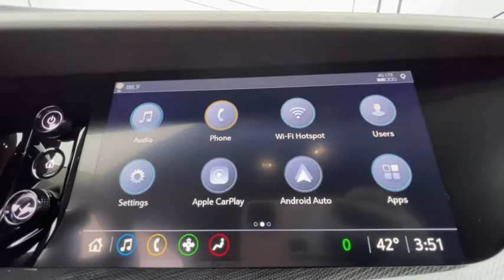2021 Buick Envision Knoxville, Lenoir City, Maryville, Alcoa, Oak Ridge, TN B21037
Ebony Twilight Metallic New 2021 Buick Envision available in Knoxville,Tennessee at Rice Buick GMC. Servicing the Lenoir City, Maryville, Alcoa, Oak Ridge, TN area.

Preferred Equipment Group 1SC,3.47 Final Drive Axle Ratio,Wheels: 18 Aluminum w/Bright Silver Finish,Cloth w/Leatherette Seat Trim,Radio: 8 Diagonal Buick Infotainment System,Radio: Buick Infotainment System AM/FM Stereo,Comfort & Convenience Package,8-Way Power Driver Seat Adjuster,Front Passenger 6-Way Manual Seat Adjuster,Driver 4-Way Power Lumbar Seat Adjuster,Remote Vehicle Starter System,Dual-Zone ACC Air Conditioning,Heated Driver & Front Passenger Seats,Air Ionizer,USB Ports,Wireless Apple CarPlay/Wireless Android Auto,Hands Free Power Programmable Liftgate,SiriusXM Radio,Automatic Air Circulation/Air Quality Sensor,6-Speaker Audio System Feature,7-Speaker Audio System Feature w/Amplifier,Air Quality Indicator Sensor,USB Charging-Only Ports,Heated Steering Wheel,4-Wheel Disc Brakes,6 Speakers,Air Conditioning,Electronic Stability Control,Front Bucket Seats,Front Center Armrest,Leather Shift Knob,Roof rack,Spoiler,Tachometer,ABS brakes,Adjustable head restraints: driver and passenger w/tilt,Alloy wheels,Auto-dimming door mirrors,Brake assist,Bumpers: body-color,Delay-off headlights,Driver door bin,Driver vanity mirror,Dual front impact airbags,Dual front side impact airbags,Four wheel independent suspension,Front anti-roll bar,Front reading lights,Fully automatic headlights,Heated door mirrors,Illuminated entry,Knee airbag,Low tire pressure warning,Occupant sensing airbag,Outside temperature display,Overhead airbag,Overhead console,Panic alarm,Passenger door bin,Passenger vanity mirror,Power door mirrors,Power driver seat,Power steering,Power windows,Radio data system,Rear anti-roll